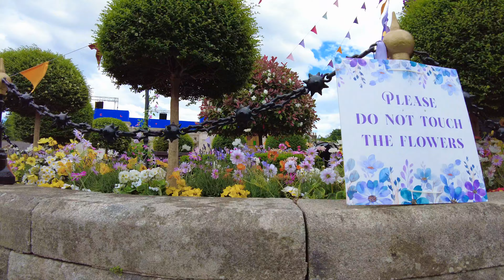Disney's Disenchanted Fairy Tale Movie Set in Enniskerry County Wicklow Ireland.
First walking video test of the DJI Pocket 2 4K UHD camera - 13 June 2021.

Disney Disenchanted Fairy Tale Movie Set in Enniskerry Co. Wicklow Ireland. #
Amy Adams and Patrick Dempsey star in the Disenchanted movie.

Fall Colors - Ann Annie
Mariposa - Quincas Moreira